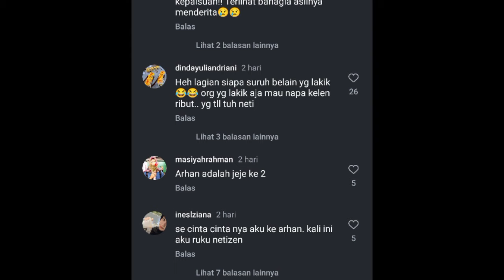Disebut Bucin Sendirian, Arhan Unggah Foto Bareng Azizah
Pemain Timnas Pratama Arhan kembali mengunggah foto bersama sang istri Azizah Salsha. Hal ini sontak menjadi sorotan publik usai skandal perselingkuhan yang diduga dilakukan Azizah.